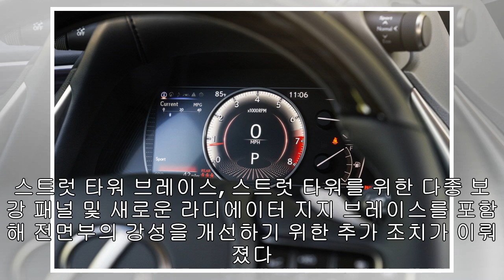렉서스 ES 부분변경 공개, AWD 최초 적용